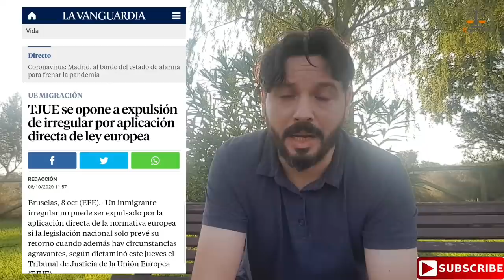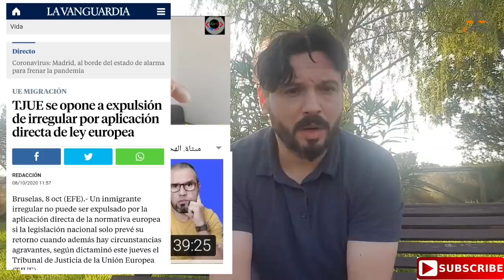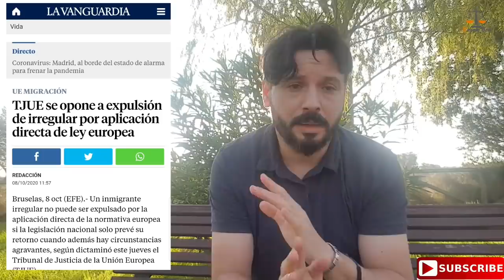خبر سااااار!! المحكمة الأوروبية تمنع إسبانيا طرد المهاجرين الغير شرعيين بدون سبب❤😍